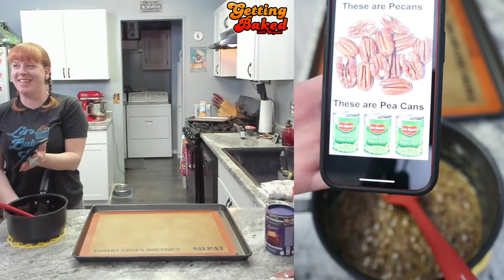Let's Make Georgia Pralines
Come bake along with us, or just come have a great time.

Ninja Foodie Air Fryer

Want to Send us Random Things to Eat, or Unbox and Experience?  Send those things here: and they will most likely end up in a video!
Mail Box:
RFS Dan
567 W. Lancaster Blvd Unit 3